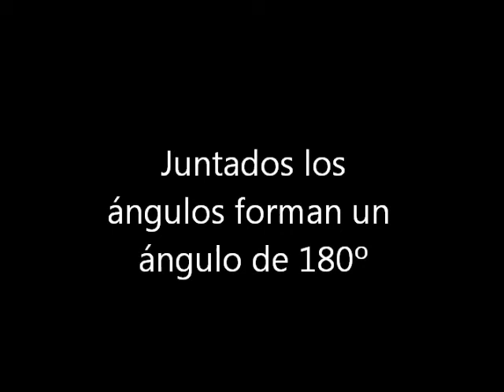Suma de ángulos interiores de un triángulo|Graciela Alvarez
Breve demostración de la suma de ángulos interiores de un triángulo